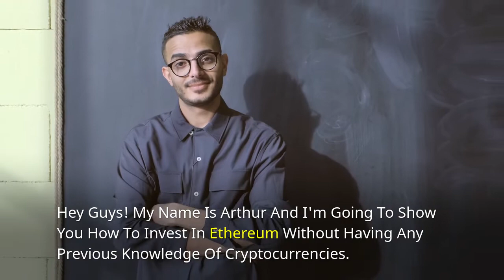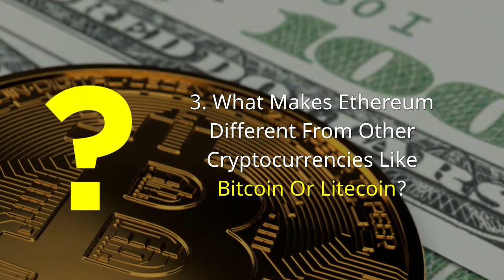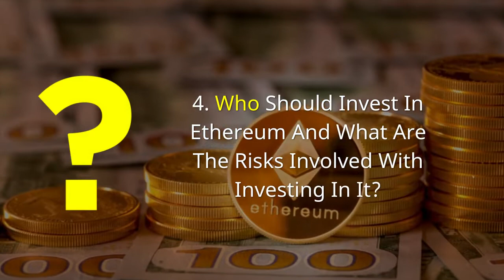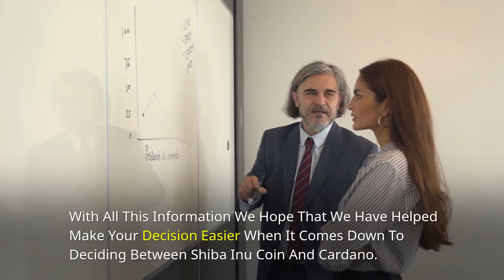Ethereum There Is A Chance Of Becoming A Millionaire With Eth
➡️ Ethereum is becoming the hot new cryptocurrency on the market.

➡️There are so many smart people investing in Ethereum, and there is a chance you could become a millionaire too. The price of Ethereum has gone up more than 1,200% this year alone-so now might be the perfect time to invest if you want to get in before it becomes even more expensive!

➡️Investing in ETH can be risky, but it's also one of the best ways to make money right now. If you're looking for an alternative investment that will give you high returns with low risk then this article is for you! We'll show how easy it is to buy ETH and how much profit potential there really is.

🎯  WHAT’S THE BEST WAY TO INVEST IN ETHEREUM?